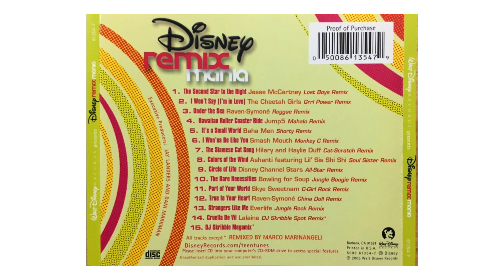LaLaine - Cruella De Vil (DJ Skribble Spot Remix) HD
Various ‎– Disney Remix Mania
Label:
Walt Disney Records ‎– 61354-7
Format:
CD, Album, Compilation
Country:
US
Sortie:
2005
Genre:
Stage & Screen
Style:
Soundtrack